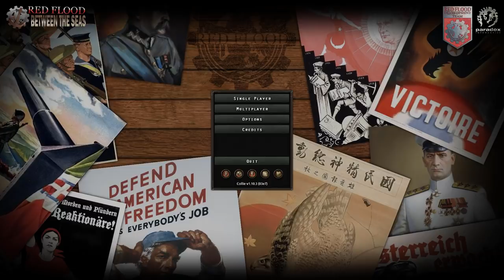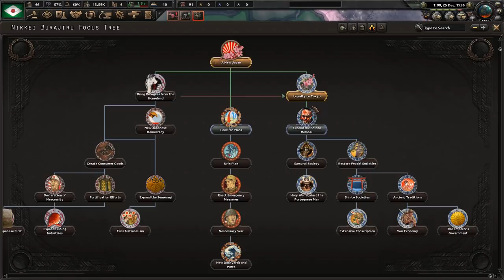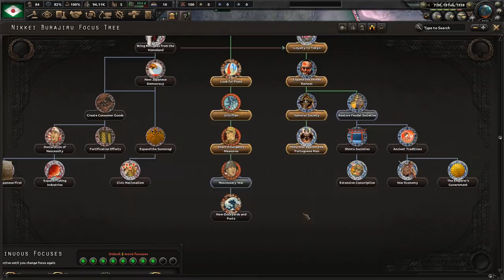Brazilian Warlord Era is Ended by Japanese Brazil! Red Flood- Hearts of Iron 4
I am the best Brazilian Warlord!

Channel Members:
Šimon
Ghavril Melitene
Cringy Gamer

0:00 - Intro
1:03 - Strange world of Red Flood
2:18 - We are in Brazil!
2:50 - How to bring Warlord Era!
4:01 - The Oligarchic Counter Revolution
5:06 - Dissolution of Brazil
5:42 - New Japan!
7:06 - Conquering first neighbours!
8:58 - Going to South!
9:38 - Liberation of North and West!
10:25 - Creating Brazilian Spheer of Influence
11:01 - Outro